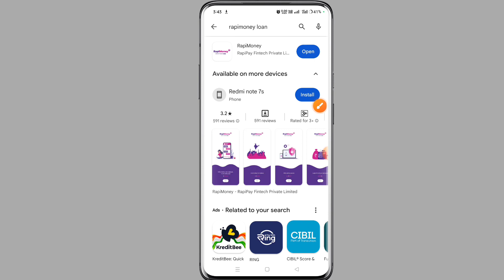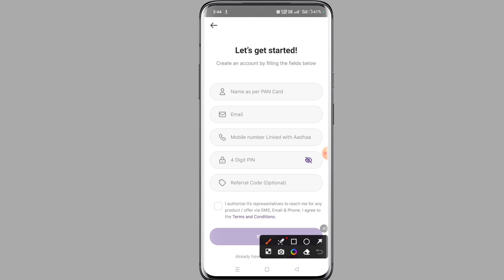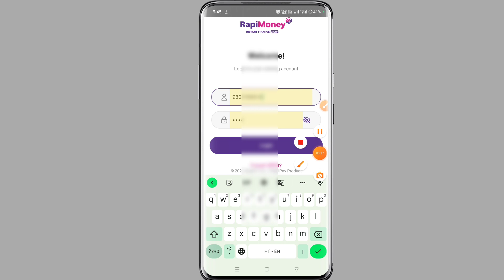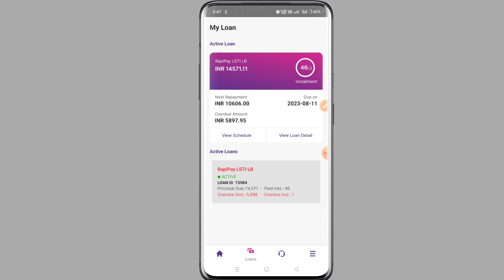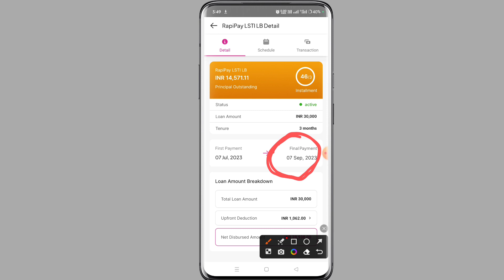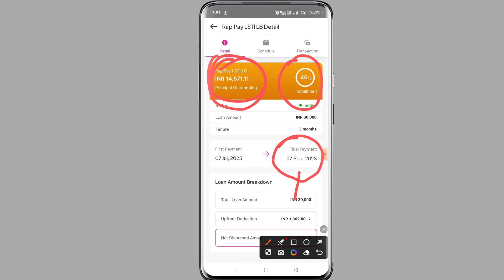Rapipay loan emi track kaise kare !! Rapipay Loan Status Check kaise kare !! Rapipay Loan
Hello friends
Aaj ham es video me bataya hai ki Rapipay ka loan emi Track kaise kare or kitna Kist bache hai kaise pata kare complete process bataya hai